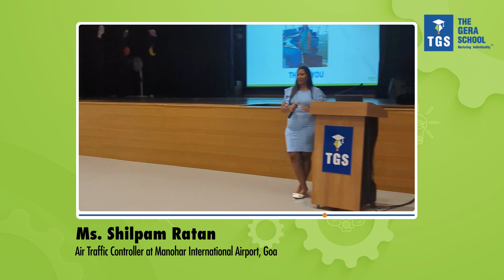EXPLORATIONS- EVENT ON CAREERS FOR MIDDLE SCHOOL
EXPLORATIONS- EVENT ON CAREERS FOR MIDDLE SCHOOL AT TGS